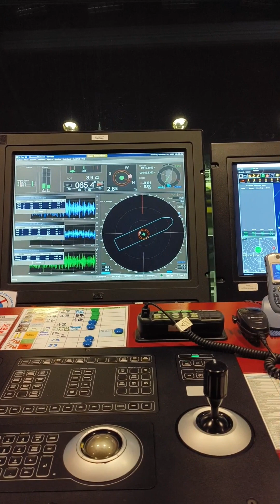OFFSHORE OIL AND GAS OPERATIONS ISA ITO SA MGA OILFIELD NA PINAG TATRABAHUHAN NAMIN SA NORTHSEA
Offshore Oil and Gas Operations Isa ito sa mga Oilfield na pinag tatrabahuhan namin Dito sa North sea.